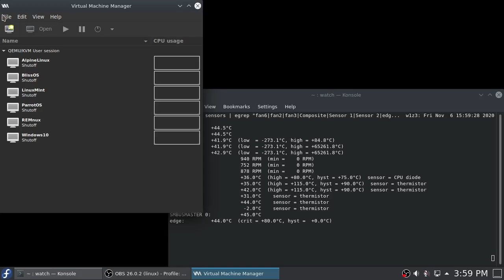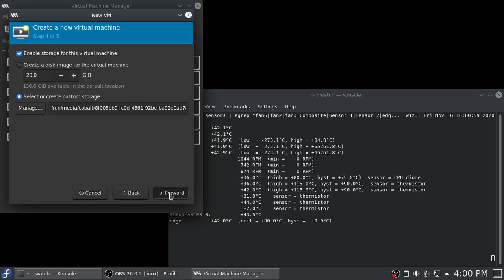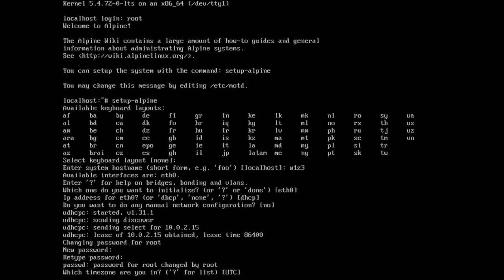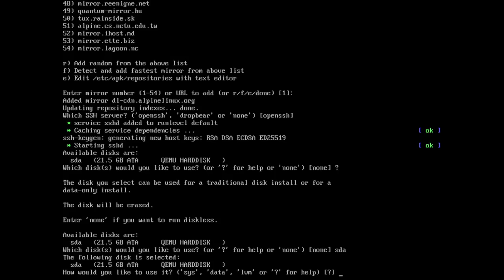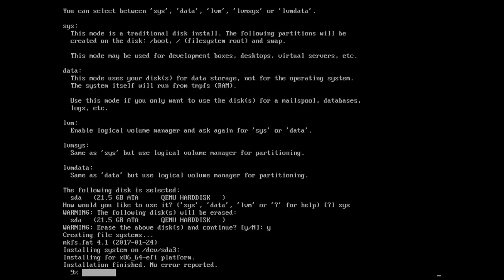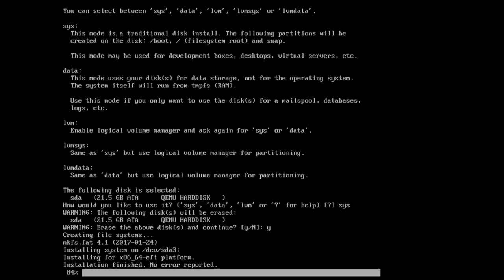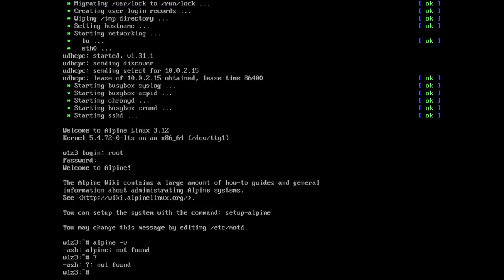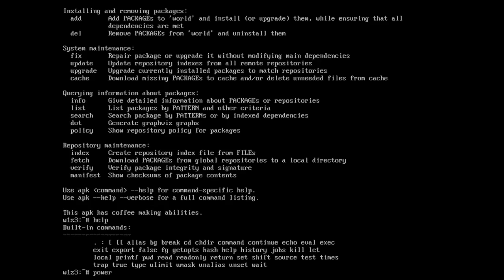Installing Alpine Linux (CLI), using QEMU/KVM from Virt-Manager [Clean installation!]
Alpine Linux is a Linux distribution based on musl and BusyBox, designed for security, simplicity, and resource efficiency. It used a hardened kernel until release 3.8 and compiles all user-space binaries as position-independent executables with stack-smashing protection.

Because of its small size, it is commonly used in containers providing quick boot-up times.

Originally, Alpine Linux began as a fork of the LEAF Project. The members of LEAF wanted to continue making a Linux distribution that could fit on a single floppy disk, whereas the Alpine Linux wished to include some more heavyweight packages such as Squid and Samba, as well as additional security features and a newer kernel.